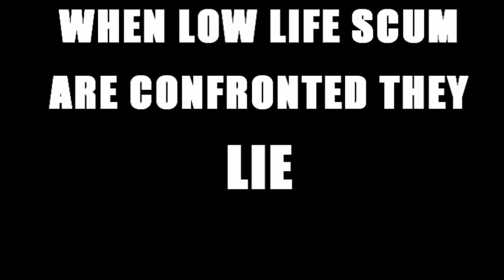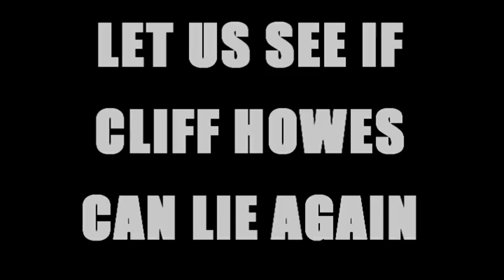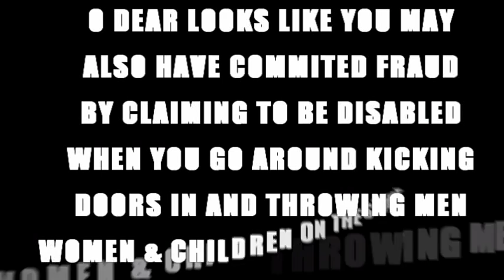LYING BAILIFFS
Bailiffs caught lying when confronted by men & women.

The Artist Mental Patient.

Everything in this video is alledgedly

By watching this video you agree fully with the complete

 terms & conditions by me

for a copy of the terms & conditions contact SriLanKerC

By watching this video you agree & accept you are entering into a contract and agrre with this in full.

for a copy of the contract please contact SriLanKerC

Allowance is made

Criticism, comment,

ANY AND ALL PRIVATE DETAILS IN THESE VIDEOS HAS BEEN REMOVED, ANY CORPORATE DETAILS HAS REMAINED TO GIVE A BALANCED NEWS REPORT, THESE VIDEOS ARE UPLOADED AS NEWS WORTHY MATERIAL, AND ANY ATTEMPTS TO REMOVE THEM WILL BE COUNTER CLAIMED,

Non-infringing uses Article 10 of the Berne Convention mandates that national laws provide for limitations to copyright, so that copyright protection does not extend to certain kinds of uses that fall under what the treaty calls "fair practice," including but not limited to minimal quotations used in journalism and education.[47] The laws implementing these limitations and exceptions for uses that would otherwise be infringing broadly fall into the categories of either fair use or fair dealing. In common law systems, these fair practice statutes typically enshrine principles underlying many earlier judicial precedents, and are considered essential to freedom of speech.[48]SO FUCK OFF , AND I WILL SHOW WHAT EVER I WANT.